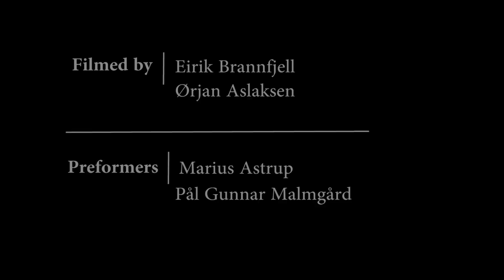Longboarding Norway Lillesand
Jeg går på media og Kommunikasjon! Så her er en av de første filmene jeg har laget!